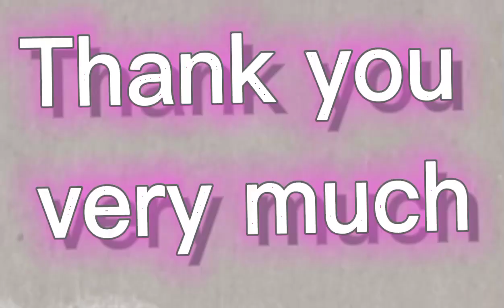Ordination / Bishop Elect Avelino Caangay Sr, / Bishop Godofredo A Reyes & Bishop Ed Maybuena Songs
The church the Body of Christ Present this video for a Church Wide Ministers and Members.